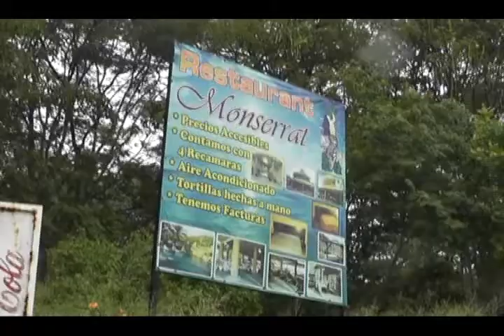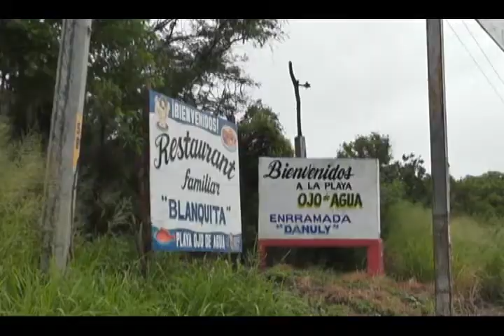NO CUMPLIO SEFATUR EN BAHIAS DE PAPANOA